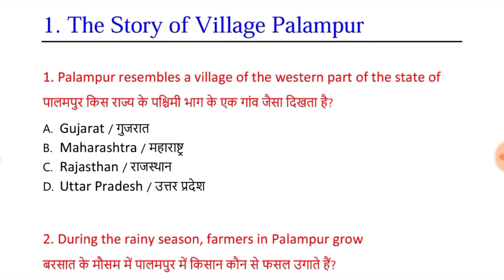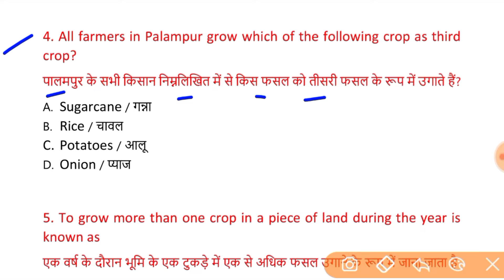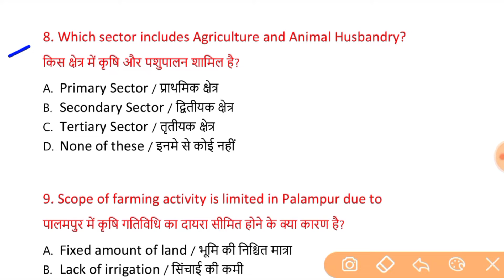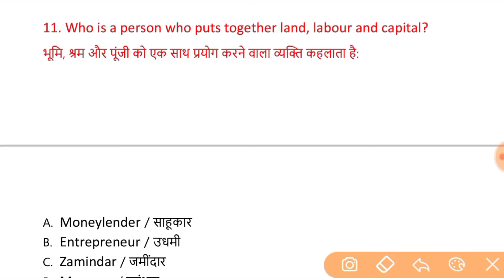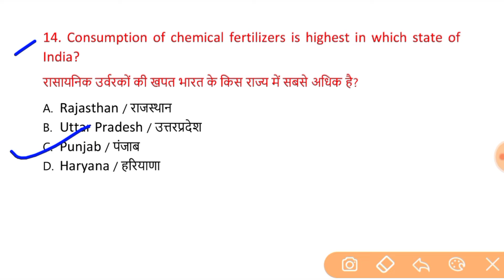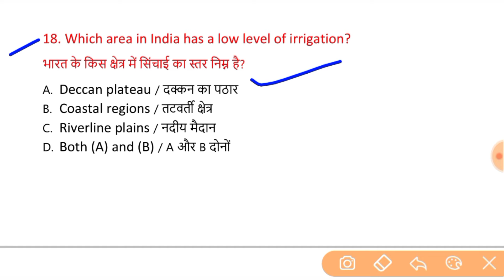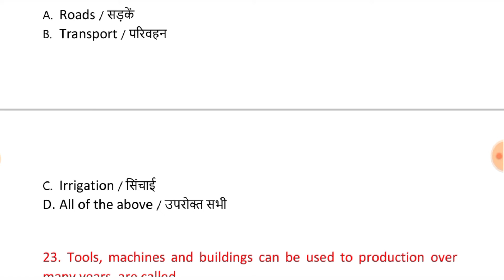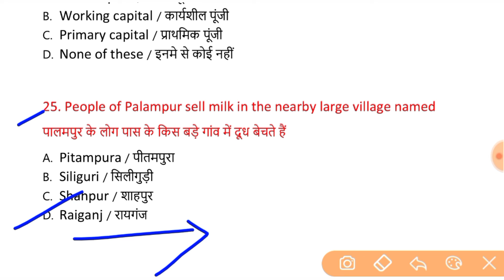The Story of Village Palampur MCQ, Class 9 Economics Chapter 1 MCQ Question Answer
MCQ question answer class 9 Economics,
Class 9 Economics chapter 1 important MCQ,
Important MCQ question answer class economics chapter 1,
The Story of Village Palampur MCQ Question Answer,
Important MCQ for term 1 exam class 9,
MCQ Class 9 for Session 2021-22,
MCQ Quiz Class 9 Social Studies,
Class 9 SST MCQ Quiz in hindi,
Class 9 Economics chapter 1 MCQ in Hindi,
Hindi medium MCQ class 10 Economics chapter 1,
class 9 sst economics chapter 1,
class 9 sst mcq questions 2021-22,
class 9 sst mcq,
class 9 sst mcq online test,
class 9 sst mcq in hindi,
class 9 social science MCQ questions,
class 9 social science MCQ questions in english,
social science MCQ class 9,
social science mcq for class 9 cbse with answers,
social science mcq questions 9th Class,
class 9 arthshastra chapter 1,
MCQ question of economics class 9 chapter social science,